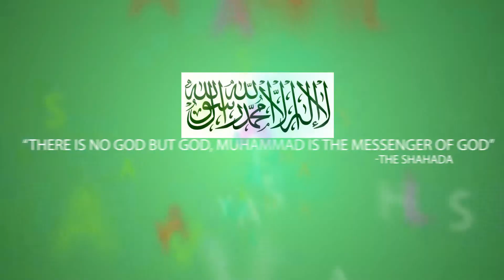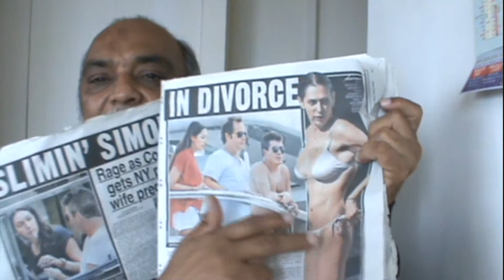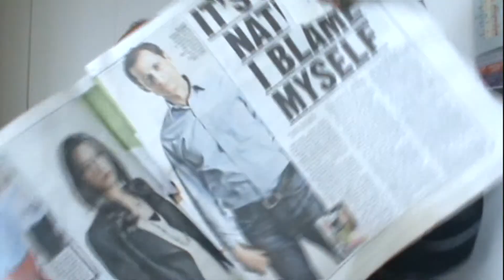Eid Mubarak for all mankind especially Muslims (Urdu()